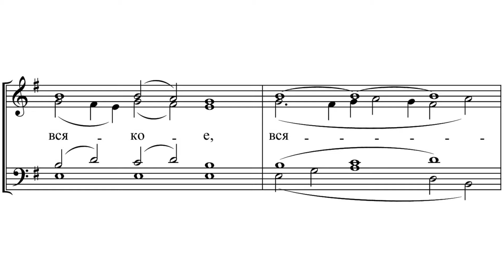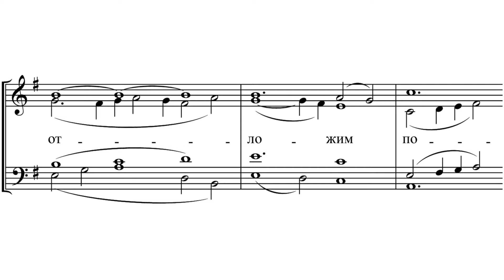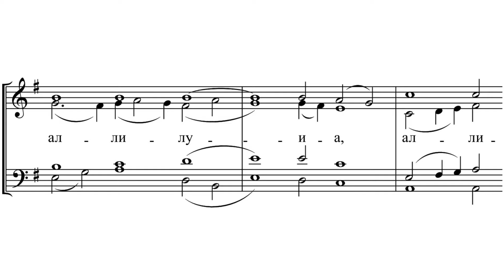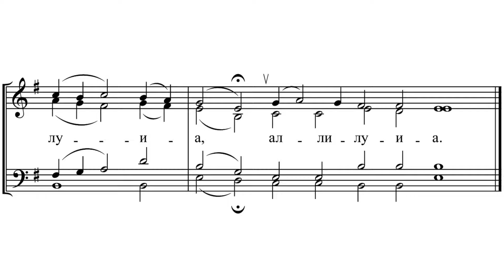«Херувимская песнь» Из рукописных нот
«Херувимская песнь»
Из рукописных нот

Хор храма Иверской иконы Божей матери в Очаково-Матвеевском
регент Ильяна Меншикова